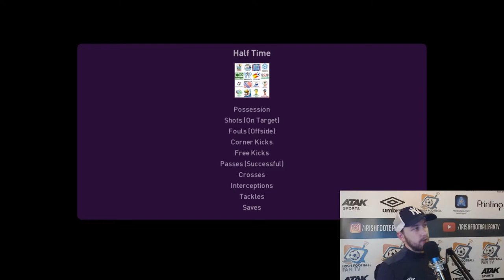ROADTOGLORY | Classic World Cup Final | Classic Rep of Ireland vs Classic Spain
Twitter.com @irishfantv

Presenter: Paul Nealon
Video Editing: Paul Nealon
Graphics By: Daniel Kennedy